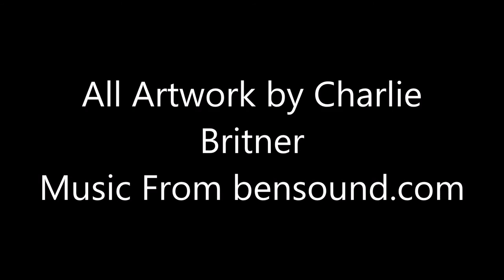3D Science-Fiction Environment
3rd year student project at Sheffield Hallam University where i designed and modeled a realistic 3D environment that has been evacuated within Unreal engine 4